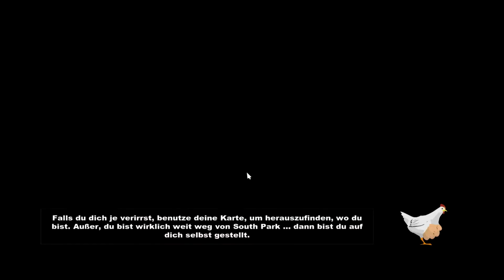Let's play South Park Stab der Wahrheit #1 - Ein neues Kind in der Stadt